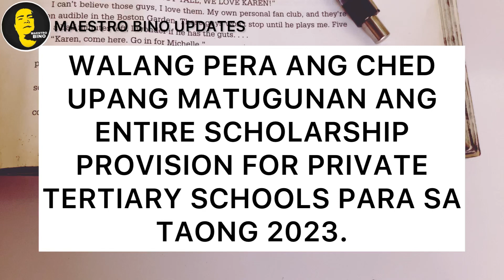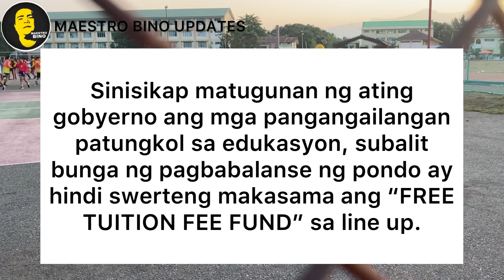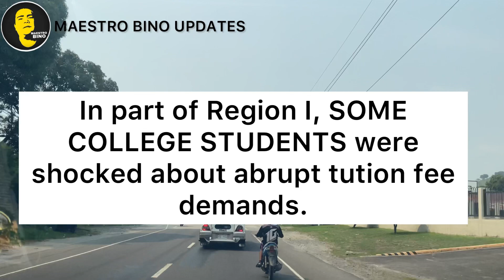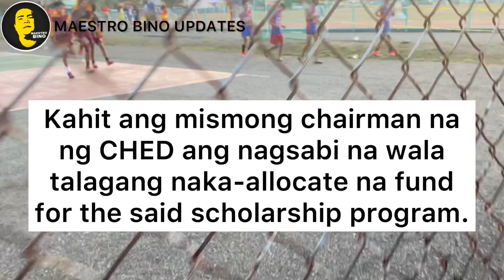Limitadong CHED Scholarship Program Provision for Private Tertiary School, totoo pala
Ang vlog na na ito ay patungkol sa limitadong budget para sa CHED SCHOLARSHIP PROGRAM with PRIVATE TERTIARY SCHOOLS.

CREDIT:
Song: LAGI
Owner/Singer: ALBERT GAGARIN

The video has no intention to distort the truth, but merely to encourage awareness among Filipino youth about the Philippine Educational System - If not entirely, even partial knowledge can do so.